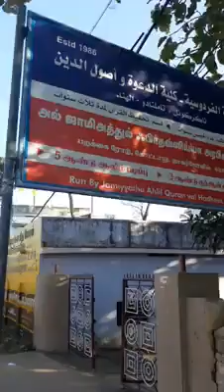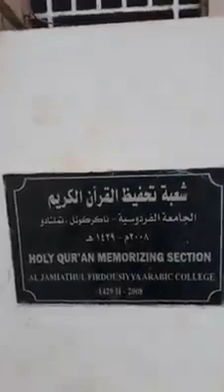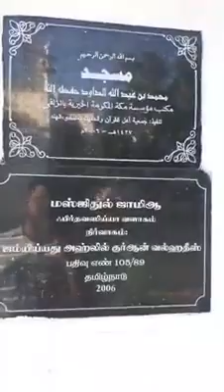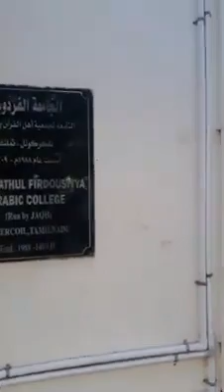Firdousiya Arabic College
அல் ஜாமிஅத்துல் ஃபிர்தவ்ஸிய்யா அரபிக் கல்லூரி
Run by : Jamiyyathu Ahlil Qur'an val Hadees